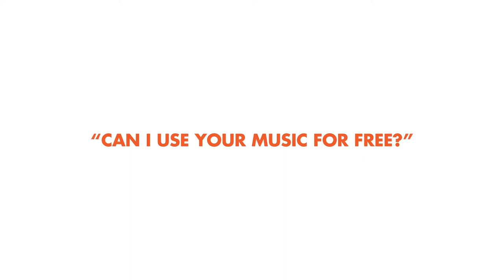Can I use Tribe of Noise PRO for free?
Most asked question in 2020